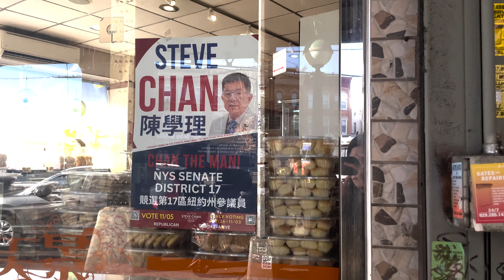布碌崙華社投票踴躍 兩黨各有支持聲音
5日大選，布碌崙(布魯克林)華社投票踴躍，班森賀新越卓高中自下午一時已累積超過400人投票，第96中學於下午三時更累積近700人次。

第17選區參議員之爭更是本次選舉中相對激烈的一場，兩位候選人曲怡文、陳學理各有支持聲音。其中，支持陳學理的義工因戰爭與治安等理念，決定將總統票投給川普與陳學理。

記者胡聲橋、馬璿採訪與攝影